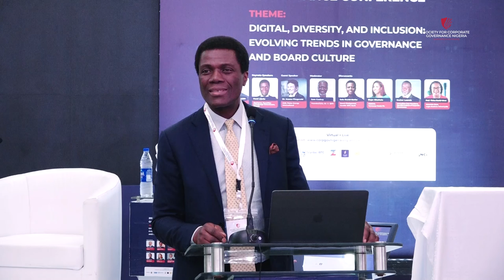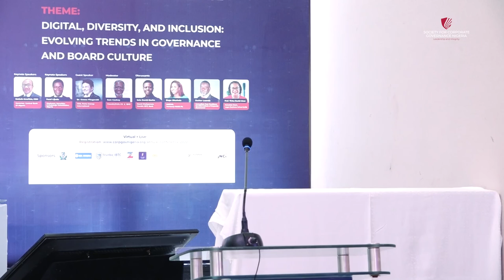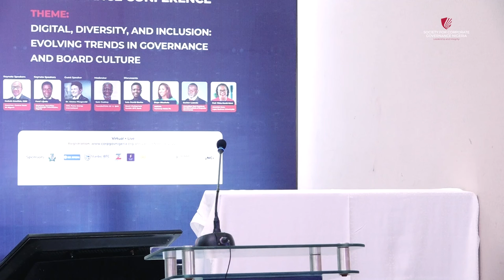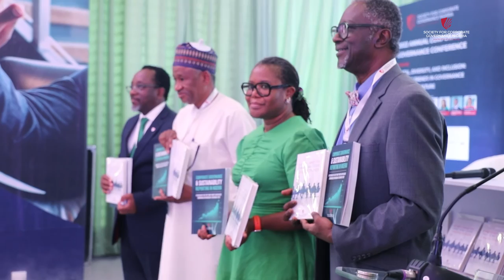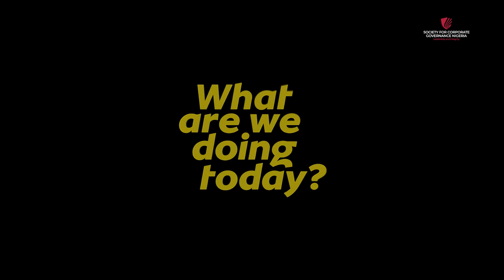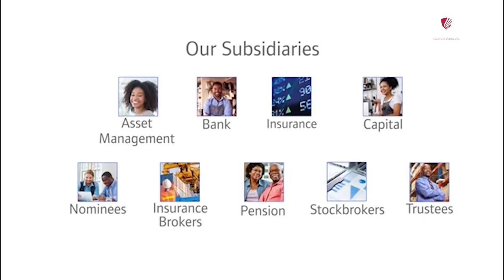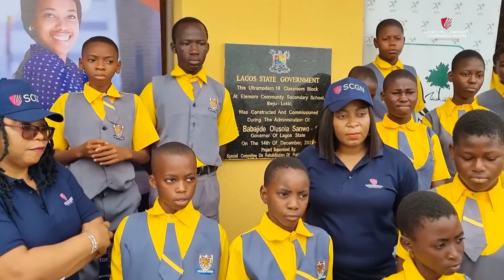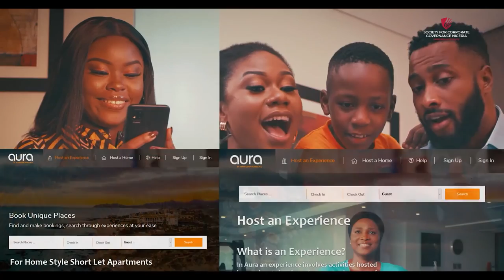The 2022 Annual Corporate Governance Conference - The Society for Corporate Governance Nigeria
The Society for Corporate Governance Nigeria hosted its Annual Corporate Governance Conference on Tuesday, October 18, 2022, at the Oriental Hotel.

This event had captains of industries in attendance alongside Board members, C-suite executives, Company Secretaries, and legal officers.

At the conference our distinguished speakers and panelist empathized the need for shared opinion, integrating women and younger individuals with the right skills on boards. They also converged to share values and insights on the concept of corporate governance and board culture. The discussion revolved around how technology is changing and the need to understand and upscale would guarantee an effective board.

Keynote Speakers
Godwin Emefiele, CON - Governor, Central Bank of Nigeria

Femi Lijadu, Chairman, Securities & Exchange Commission, Nigeria

Guest Speaker
Dr. Emma Fitzgerald - CEO, Puma Energy International

Discussant
Dupe Olusola - MD/CEO Transcorp Hotels Plc

Sola David-Borha - Board Chairperson, Stanbic IBTC Bank

Escher Luanda - Immediate Past President, Namibia Institute of Corporate Governance

Prof. Yinka David-West - Associate Dean, Lagos Business School

Moderator
Sam Cookey - Founder/CEO CG & QMS

00:00 - Introduction
08:27 - Opening remarks by CEO
12:30 - Chairman Speech